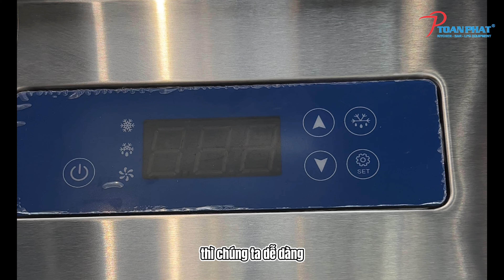[REVIEW] KHÁM PHÁ TỦ ĐÔNG 4 CÁNH OKINAGA: HIỆU QUẢ, TIẾT KIỆM, BỀN BỈ!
Tủ đông 4 cánh quạt gió Okinaga là sản phẩm tủ lạnh công nghiệp có công dụng bảo quản thực phẩm tươi sống – đông lạnh (như thịt, cá, hải sản…) trong các bếp công nghiệp.

Tủ đông 4 cánh Okinaga có thiết kế tiêu chuẩn, phù hợp với các bếp hà hàng, khách sạn, quán café, bar – trà sữa, nhà bếp lớn, các cơ sở kinh doanh chế biến thực phẩm,…

Toàn Phát tự hào là doanh nghiệp có hơn 15 năm kinh nghiệm về kinh doanh, phân phối, bảo hành bảo trì tủ lạnh công nghiệp. Chúng tôi cam kết đem đến cho khách hàng chính sách hậu mãi cùng chế độ bảo hành lý tưởng nhất.
🏢 Xem thiết bị trực tiếp tại Showroom: 351/A6 Quốc Lộ 13, Hiệp Bình Phước, Thủ Đức, Hồ Chí Minh